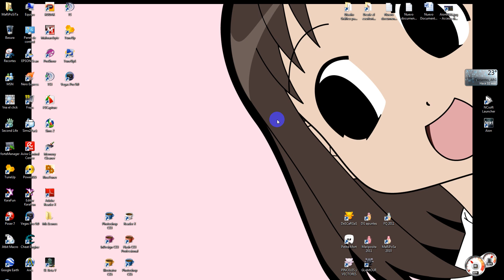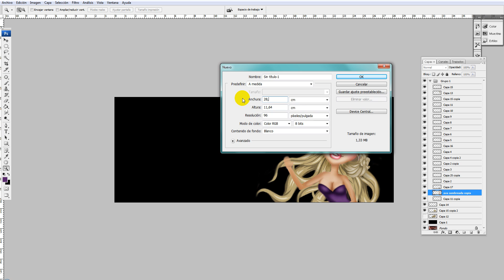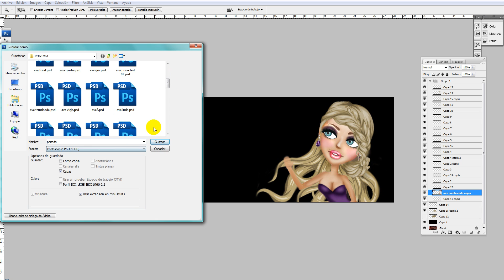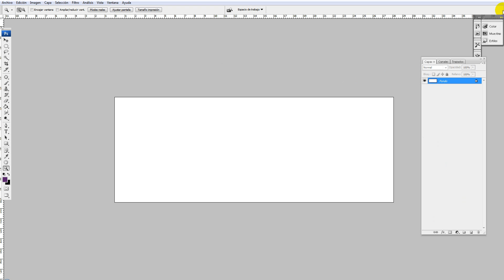Tips para hacer una imagen de portada :)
Medida exacta del papel para que la foto de portada para el facebook les quede GENIAL :)